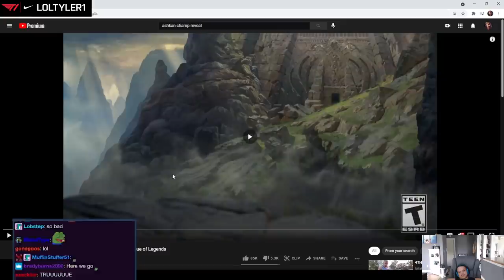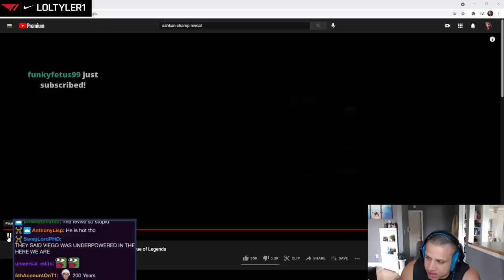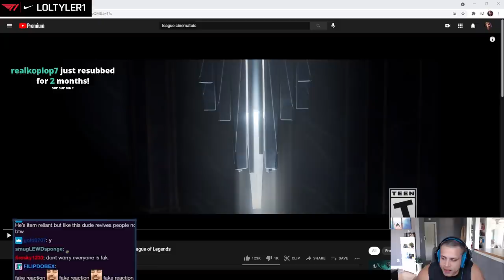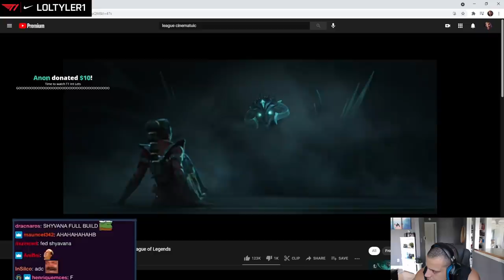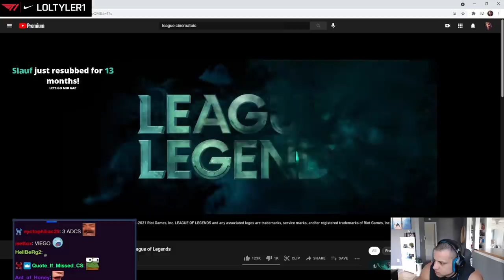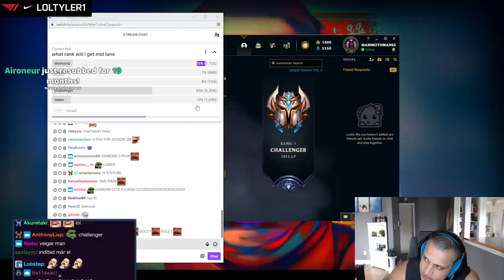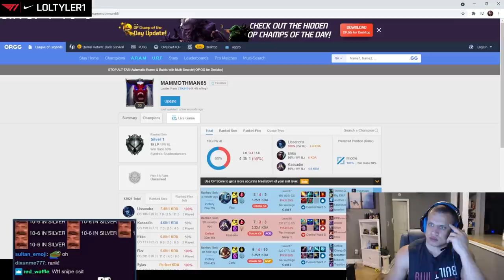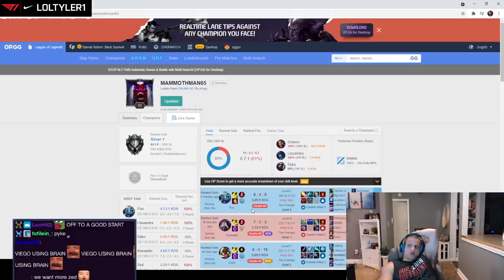TYLER1: THE MID CHALLENGE BEGINS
00:00 intro
08:31 ashkan champ reveal
12:14 new league cinematic
17:51 rank poll
21:27 ekko mid
31:58 outro